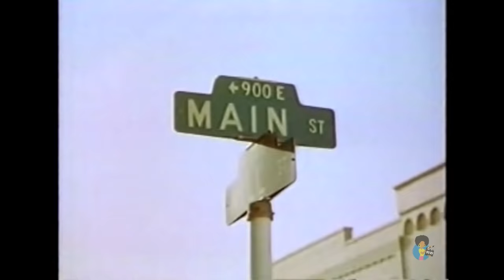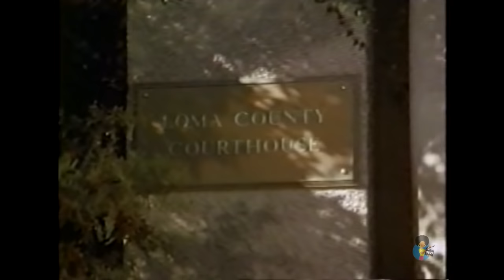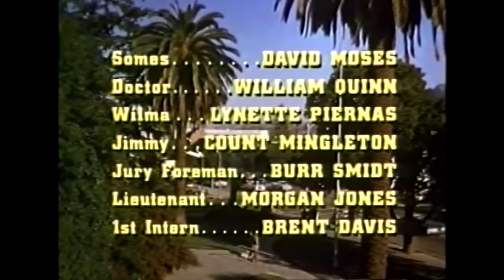The Sheriff (1971) | Ossie Davis Brenda Sykes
A reluctant witness stalls legal attempts to prosecute the rapist of a girl who is the fiancee of the sheriff's son.

Reelblack's mission is to  entertain, educate, enlighten, and empower through Black film.